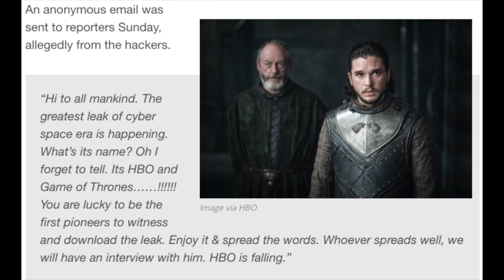HBO HACKED - GAME OF THRONES EPISODES & SCRIPTS LEAKED!!!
HBO was recently HACKED and they have leaked Episodes & Scripts! What the ?!!!